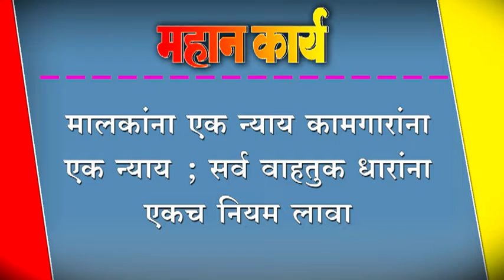मालकांना एक न्याय कामगारांना एक न्याय ; सर्व वाहतुक धारांना एकच नियम लावा